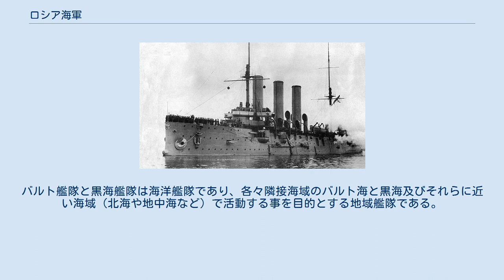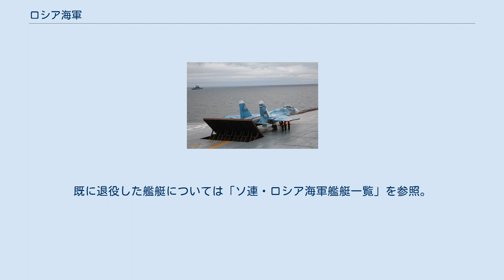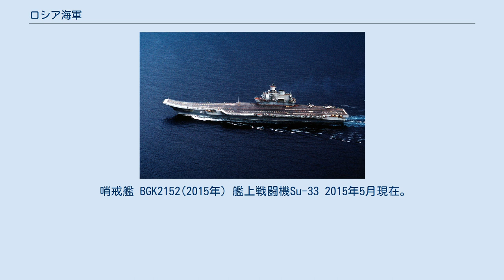ロシア海軍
ロシア海軍（ロシアかいぐん、ロシア語: Военно-Морской Флот、略称：ВМФ、英語: Military Maritime Fleet）は、ロシア連邦が保有する海軍。
旧ソ連海軍とは密接な関係があるので、ここでは一括して扱う。
 正式名称を直訳するとロシア連邦軍事海上艦隊（ロシアれんぽうぐんじかいじょうかんたい、ロシア語: Военно-морской Флот Российской Федерации、略称：ВМФ России、英語: Military Maritime Fleet of the Russian Federation）となる。
 2015年末時点で、航空母艦1隻、弾道ミサイル原子力潜水艦13隻、巡航ミサイル原子力潜水艦9隻、攻撃型原子力潜水艦18隻、通常動力型潜水艦22隻、巡洋艦6隻、駆逐艦18隻、フリゲート10隻、コルベット46隻、高速戦闘艇21隻、戦車揚陸艦19隻を含む艦艇を保有している。
航空機は、戦闘能力を有する固定翼機186機、回転翼機185機を保有する。
 海軍人員は、現役総員約14万8千人で、海軍航空部隊約3万1千人、ロシア海軍歩兵（諸外国の海兵隊・陸戦隊に相当）約3万5千人、沿岸防衛陸上部隊（地対艦ミサイル・沿岸砲運用部隊）約2千人が含まれる。
艦艇乗組員の大半が志願兵を占め、2017年時点で潜水艦は100%、水上艦艇は90%が志願兵となっている。
 2020年までに約4兆5,000億ルーブルを投入し近代化する予定である。
軍用艦51隻、通常潜水艦16隻、戦略潜水艦8隻を表明している。
 ジェーンズ海軍年鑑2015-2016年版によれば、ロシア連邦は、海岸線の長さは20,331海里に達し、大洋は北は北極海、東は太平洋に接し、カスピ海、バルト海、黒海といった内海に接している。
これらの海にはヴォルガ川、ドン川、ネヴァ川、オビ川、エニセイ川、レナ川のような大河が注ぎ、ヴォルガ・ドン運河、ヴォルガ・バルト水路などを通じて、内陸にある首都モスクワをはじめ主要な大都市と連絡している。
ヨーロッパ部は特に運河網が発達している。
極東ではアムール川が最も重要な内陸への交通路を担っている。
主要な大きな島は、北極海に集中しており、ゼムリャフランツァヨシファやセヴェルナヤ・ゼムリャ諸島周辺は多島海となっている。
ノヴァヤゼムリャ、ヴァイガチ島、ノヴォシビルスク諸島、ウランゲリ島は大きな島々である。
太平洋では、千島列島(クリル列島)がカムチャッカ半島南端から南西に伸びている。
大きな島としてサハリン島がオホーツク海にある。
 重要海港として、黒海沿岸にはノヴォロシースク、バルト海沿岸にはサンクトペテルブルク、カリーニングラード、太平洋岸にはナホトカ、ボストチヌイ、ウラジオストク、ワニノ、ペトロパブロフスク・カムチャツキー、北極海沿岸にはムルマンスク、アルハンゲリスクがある。
重要な河川港として、ルイビンスク、ニジニ・ノヴゴロド、サマーラ、ヴォルゴグラード、アストラハン、ロストフ・ナ・ドヌがある。
しかし、国土が高緯度にあるため、上に挙げた港のうち海港の不凍港は、バレンツ海沿岸のムルマンスク、バルト海沿岸のカリーニングラード、太平洋岸のウラジオストク、ナホトカ、ボストチヌイ、ペトロパブロフスク、黒海沿岸に限られる。
 周囲の各内海は、孤立しており直接は接していない。
また2つの大洋も、冬季は凍結により著しく連絡が困難になるという特徴を持っている。
 バレンツ海を含む北極海と大西洋は北方艦隊、バルト海はバルト海艦隊、黒海は黒海艦隊、太平洋は太平洋艦隊、カスピ海はカスピ小艦隊が管轄している。
黒海艦隊は地中海に、太平洋艦隊はインド洋にも度々展開している。
 防護巡洋艦「ディアナ」（1897年） 防護巡洋艦「アヴローラ」（1903年） ロシアはもと内陸に発した国であったが版図の拡大とともに港湾を獲得していき、ピョートル大帝の時代にアゾフ海から黒海への遠征を行った。
1693年にアルハンゲリスクにロシア初の造船所を建設し、1695年に初の常設艦隊を設置、1696年には海軍を創設した。
1699年のオスマン帝国とのカルロヴィッツ条約でアゾフ海の制海権を得た。
 1700年に始まった大北方戦争の最中の1703年、フィンランド湾奥に海港サンクトペテルブルクを建設。
バルト海艦隊（いわゆるバルチック艦隊）の本拠となった。
1712年、ハンゲの海戦でスウェーデンを撃破し、バルト海の覇権を得る。
これを機にロシアは海軍の整備を始めた。...